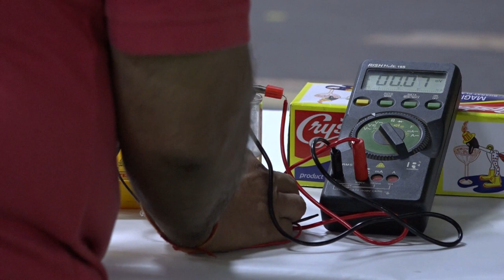Thermodynamics Lecture 1/3